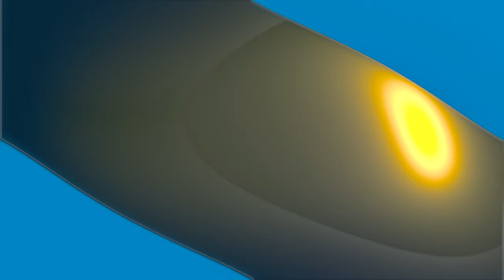Reaction to TOP 10 BIGGEST YOUTUBERS WHO CAME OUT AS GAY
Tyler Oakley is a fucking beast man. He is a mega pimp.